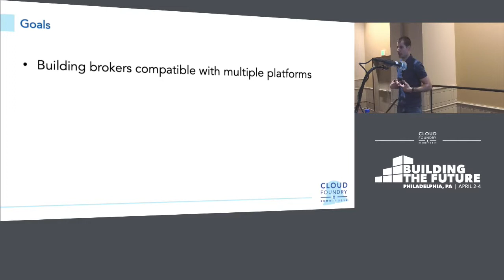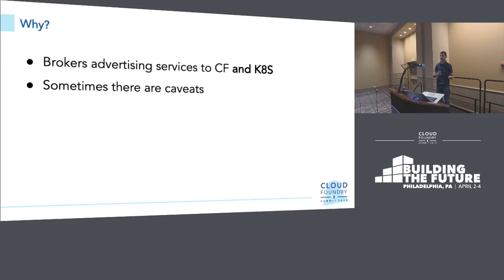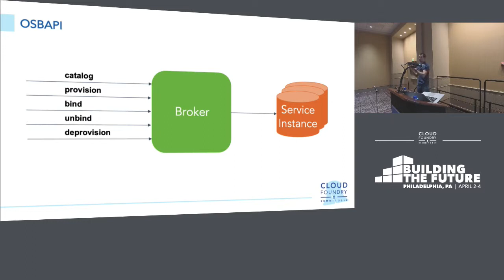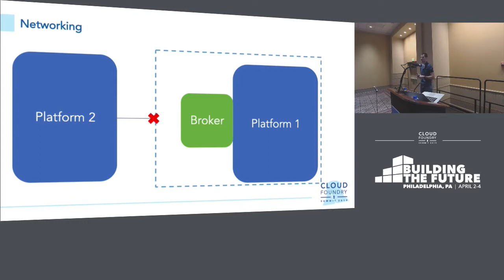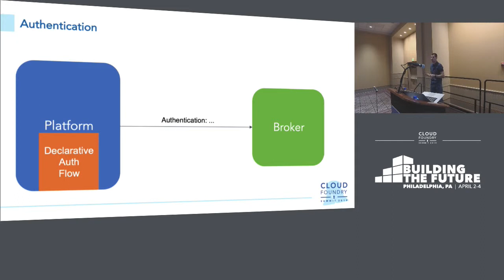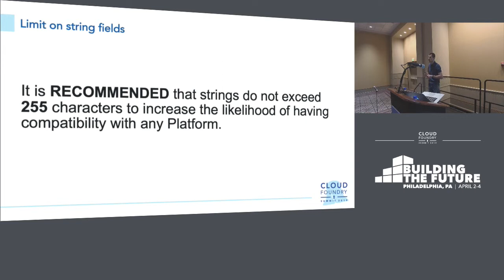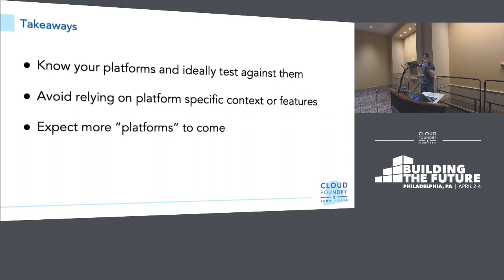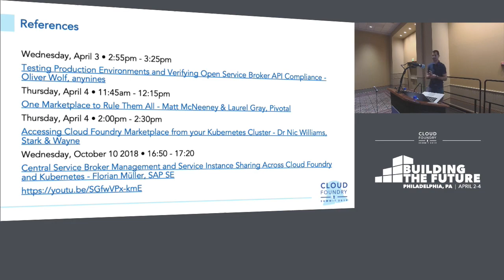The Subtle Art of Keeping your Broker Multi-platform Compatible - Georgi Lozev, SAP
The Open Service Broker API is a standard which allows different vendors to deliver their services to applications running within Cloud Native platforms. Today there are two platform implementations Cloud Foundry && Kubernetes and thousands of brokers adhering to the specifications. As we all know often the devil is hidden in the details and while the specifications defines the general contract for platform to broker communications there are lots of pitfalls which could make your broker incompatible. So if you’re a broker author or plan to be and want to give your best shot in making your broker platform agnostic, then this session is for you!

We will start by giving an overview of the different types of broker based on their deployment model like hosted brokers, one deployed alongside the platform or on top of it. Then we will show you some pitfalls we came across while working on CF as a platform implementations and last but not least will go over good practices and future improvements that should keep our brokers multi-platform compatible.

About Georgi Lozev
Georgi is currently a software engineer for the Cloud Foundry Services API project. In the past he actively contributed to the Abacus usage metering and aggregation service and act as a DevOps engineer for a logging stacks based on ELK. Georgi gave a talk at the CF Summit and in the last several years, he is a trainer in CD & DevOps SAP in-house course.